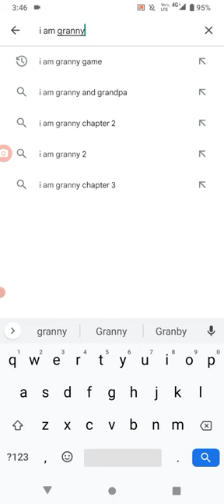I am granny games 2